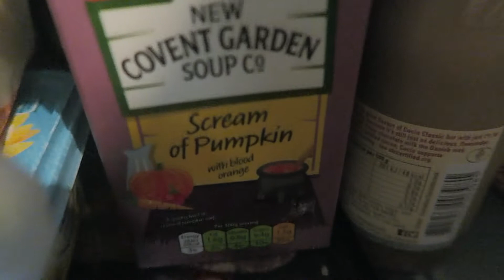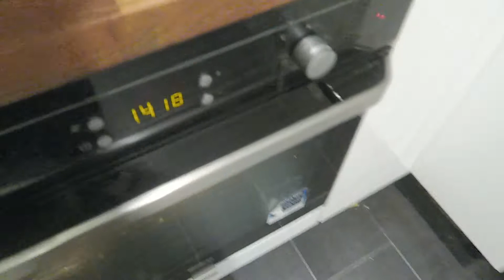Pumpkin Carving & Crazy Family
STAB ALL THE PUMPKINS!

↓ MORE STUFF DOWN THERE ↓

☆ ITEMS MENTIONED ☆
pumpkins
pizza
all da starbucks

↓STALK ME ↓
INSTAGRAM ▹ wackoamy
TWITTER ▹ wackoamy

↓CAMERAS USED↓
DSLR ▹ Canon 60D
POINT & SHOOT ▹ Canon G7X

↓EDITING↓
  ♡ THANKS FOR WATCHINGツ